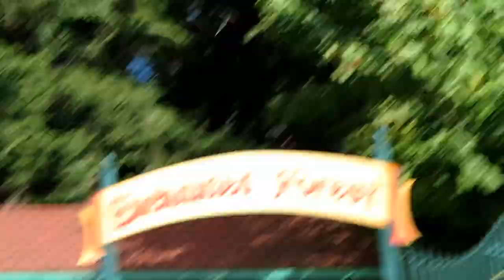Enchanted Forest (Turner, Oregon) Off-Ride Footage (No Copyright)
Coasters in this video: Ice Mountain Bobsled, Big Timber Log Ride